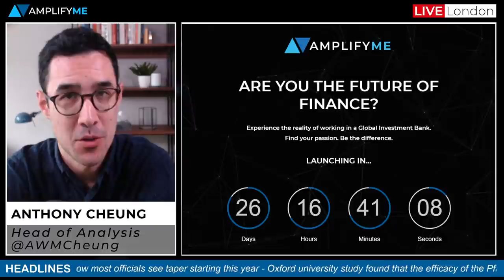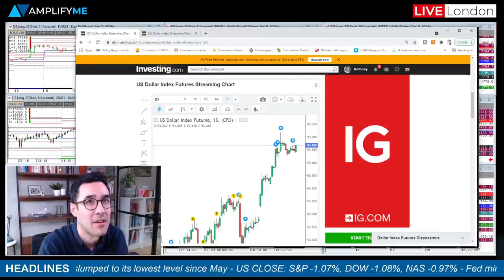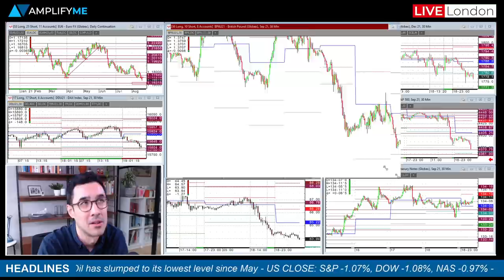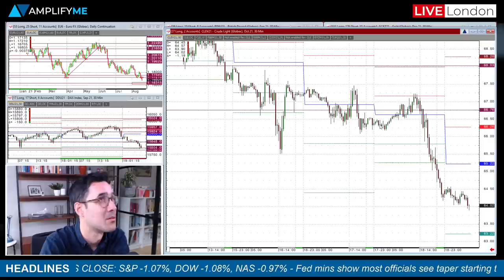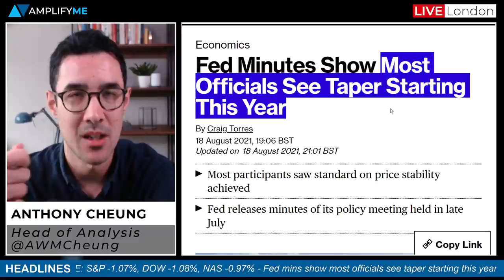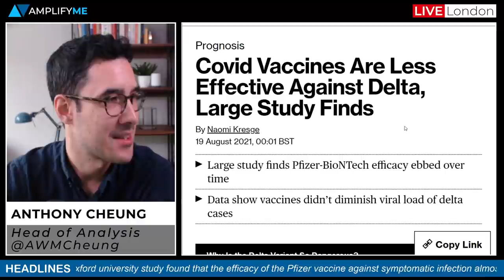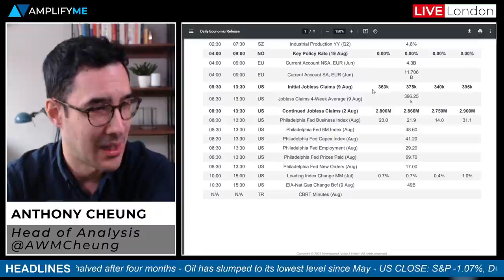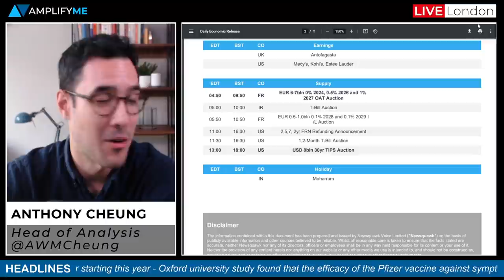Why Are Stocks Selling Off?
Head of Market Analysis Anthony Cheung delivers the latest news and analysis that matters in markets today.

- Introduction to AmplifyME (00:00)
- Overview of fundamentals in play at the EU open (1:01)
- USD Index higher weighing on major FX pairs and commodities (2:51)
- Fed minutes show most officials see taper starting this year (8:06)
- Alibaba falls overnight as China plans further crackdown (10:00)
- Australia's labour market softens as full impact of Delta looms (10:50)
- New study shows waning immunity of COVID-19 vaccines (12:19)
- Main calendar events to watch today (14:37)